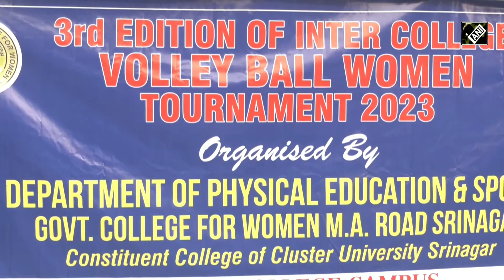3rd Inter-College Women’s Volleyball tournament held at Govt College for Women in Srinagar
The third edition of the Inter-College Women’s Volleyball tournament started at Government College for Women in Srinagar. Twelve teams from different colleges across the valley participated in the tournament. The atmosphere was filled with excitement and anticipation as the players showed their skills and sportsmanship on the volleyball court. It is a great platform for these young women to demonstrate their passion for sports and to come together in the spirit of healthy competition. They also launched a platform for these future players where they can be involved in these activities and take part in various state and national-level tournaments in future.